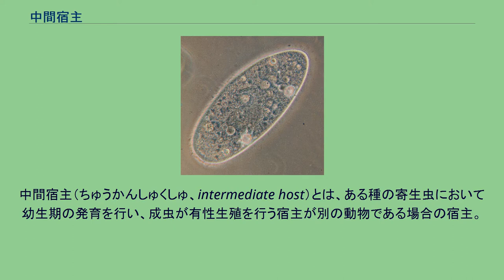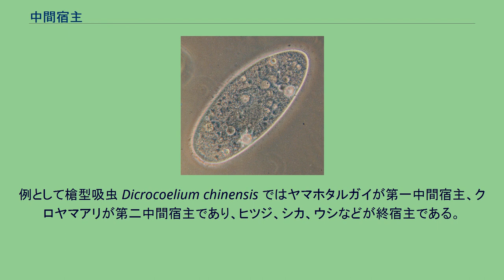中間宿主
中間宿主（ちゅうかんしゅくしゅ、intermediate host）とは、ある種の寄生虫において幼生期の発育を行い、成虫が有性生殖を行う宿主が別の動物である場合の宿主。
これに対して成虫が有性生殖を行う宿主を終宿主と呼ぶ。
一般に中間宿主を必要とする種では仮に中間宿主を介さず、終宿主に侵入したとしてもその生活環は完成しない。
例外としてトキソプラズマ Toxiplaspa gondii ではヒトやブタなどが中間宿主であり、ネコが終宿主であるが、中間宿主を介さずネコに移行しても生活環は完成する。
また、旋毛虫（Trichinella spiralis など）ではその生活環に複数の動物を必要とするが、同種動物間によっても生活環は完成するため、中間宿主と終宿主の区別がないといえる。
発育過程に複数の中間宿主を必要とする種も存在し、その場合は前期の発育を行う宿主を第一中間宿主、後期の発育を行う宿主を第二中間宿主と呼ぶ。
例として槍型吸虫 Dicrocoelium chinensis ではヤマホタルガイが第一中間宿主、クロヤマアリが第二中間宿主であり、ヒツジ、シカ、ウシなどが終宿主である。
発育に必ずしも必要でないが、中間宿主と終宿主の橋渡しの役割を果たすことのできる宿主を待機宿主と呼ぶ。